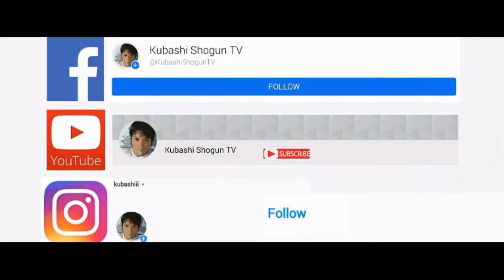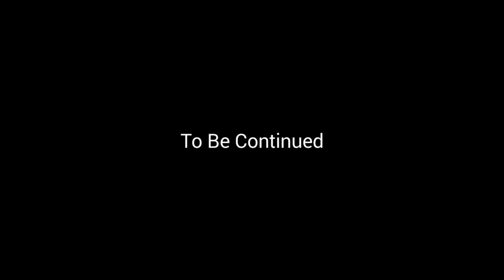Boxing Star Gaming Vlog |Second Episode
Kubashi Gaming Vlogs

Gaming
Gamer
Gameplay
Boxing Star